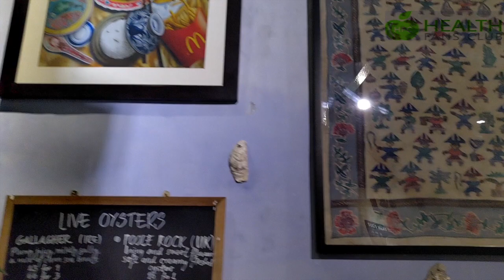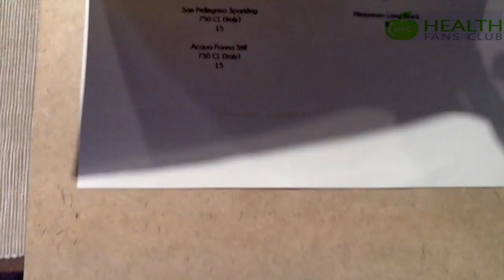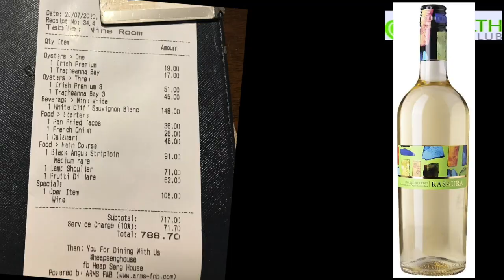走佬去檳城 (移居故事) 出走到大馬 移民檳城生活之好食去那兒-蠔吧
同埋盡量去食不同的食物睇下呢到有咩岩大家食